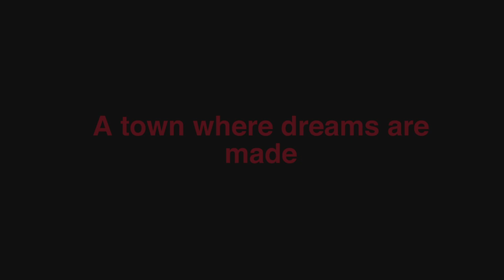Broken Trailer 2013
Trailer for the up coming movie 'Broken' by Audacious Entertainment. Written and DIrected by Kate Rees Davies. Starring Nichola Fynn, Lauren J Irwin, Will Leon, Chris Yanke and Andrea Ridgeway